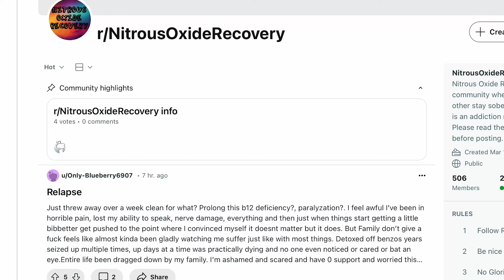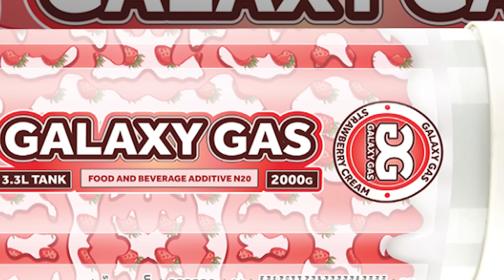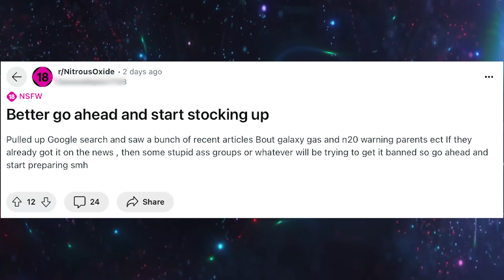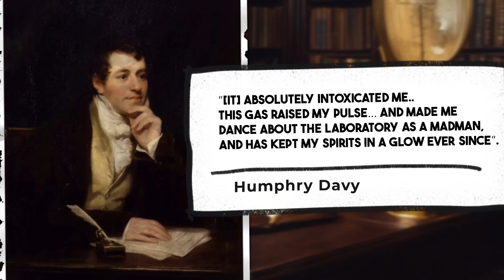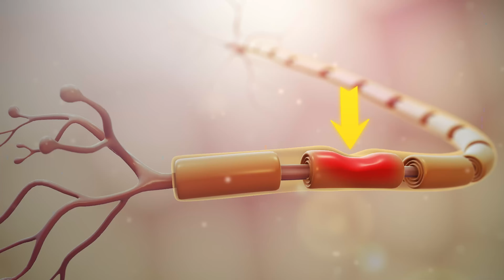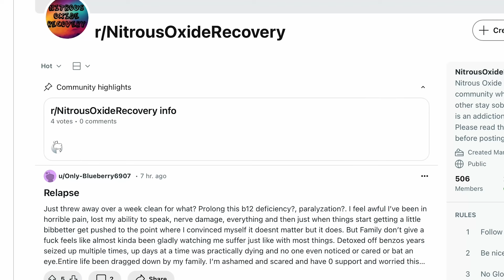BRAIN DAMAGE From Galaxy Gas: Doctor Explains Whippets and Nitrous Oxide Abuse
Galaxy gas is the newest nickname for nitrous oxide. That’s right, the “laughing gas” that started as a party drug in the 1700s, which was later called whippets since the 60s- has now been rebranded again as Galaxy Gas. Using a legal loophole and slick marketing with colours and flavours, some people are saying that they’re marketing directly to kids. And if that was their goal, then they’ve been very effective in this, because it’s all over TikTok. Learn what happens to your body if you use nitrous oxide and why this trend has gone viral.